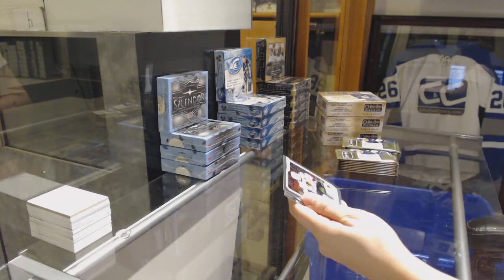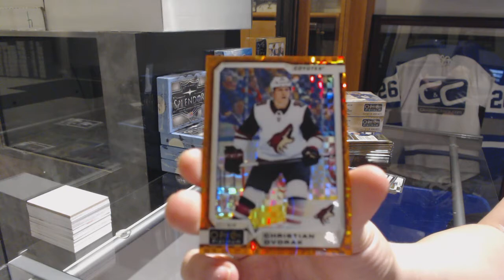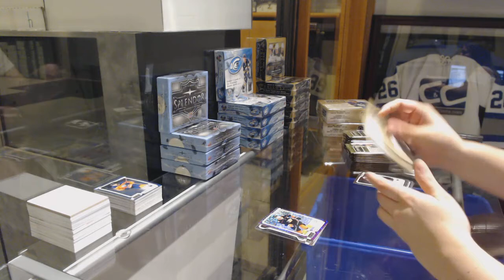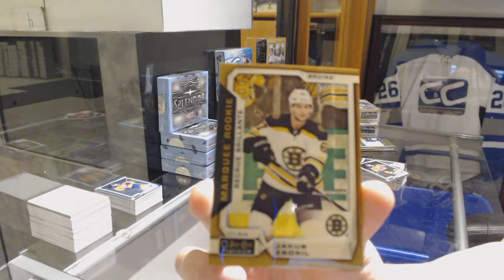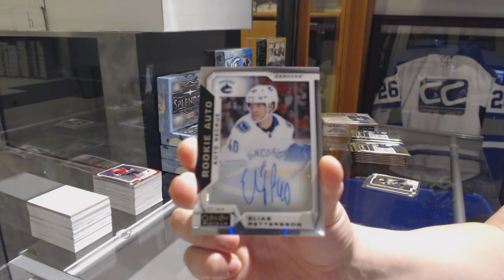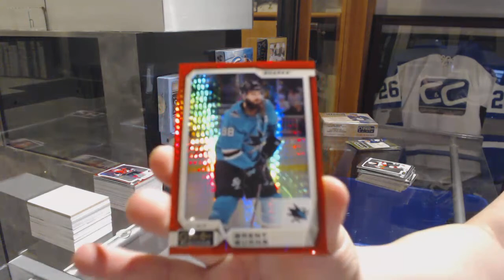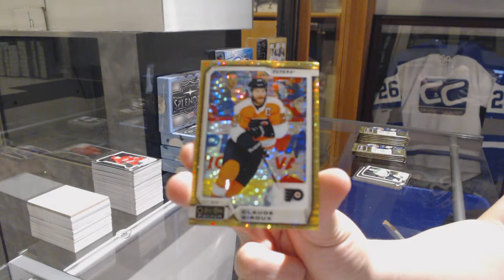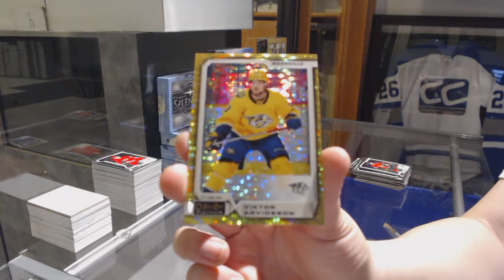18-19 Upper Deck OPC Platinum Hockey 4 Box Break - C&C GB #9835